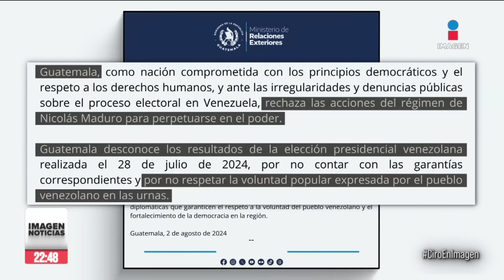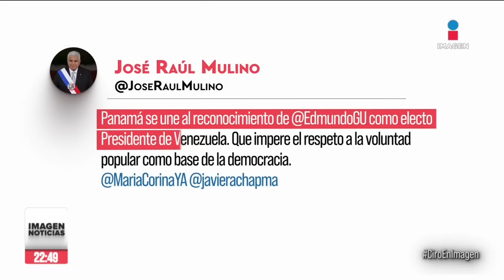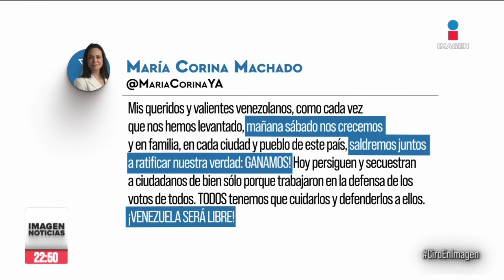Panamá reconoce a Edmundo González como presidente de Venezuela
El presidente panameño, José Raúl Mulino, se sumó este viernes al reconocimiento del candidato opositor Edmundo González Urrutia como el legítimo presidente electo de Venezuela, después de que el Centro Nacional Electoral (CNE) de la nación suramericana diera como vencedor a Nicolás Maduro en unas elecciones el pasado domingo que Panamá considera "fraudulentas".